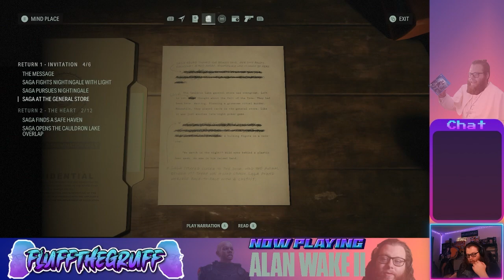Why is everyone just kinda ok with this? | Alan Wake 2 (2)